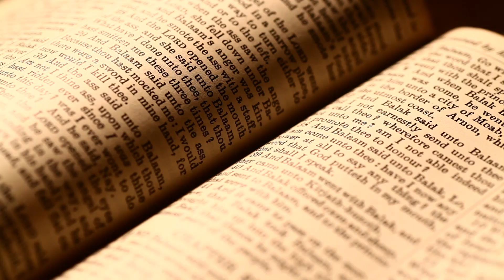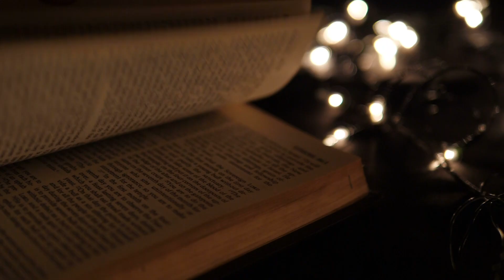A Biblia hangja 🙏 Reflexiók | 12. rész - Mi Atyánk #5 - Szabadíts meg a gonosztól!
Műsorunkban Görbicz Tamással és Takács Ferenccel a Biblia hangja sorozat részeit elemezzük.